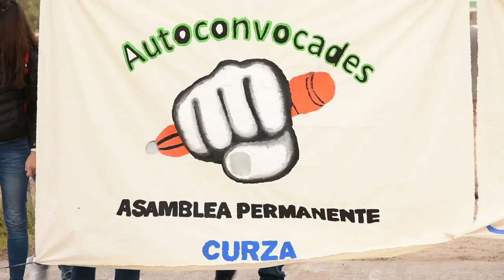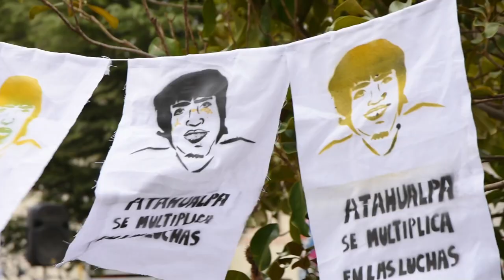Abrazo al CURZA - Universidad Nacional del Comahue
En defensa de la Universidad Pública se realizó un abrazo simbólico con la Comunidad de Universitaria en el Centro Regional Universitario Zona Atlántica (CURZA)